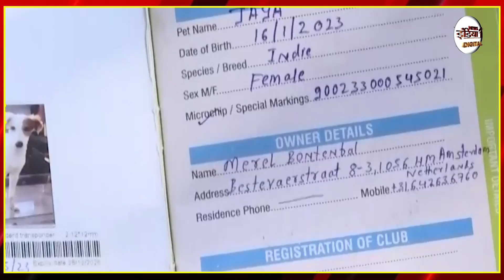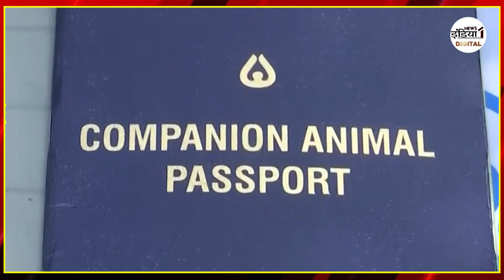Varanasi Viral Video : Netherland से घूमने आई महिला ने Street DOG के लिए किया ऐसा देख रह जाएंगे दंग!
Airtel - 350,
Netvision - 219,
RCN - 403,
UCN-223
Alisha Digital- 285
HDS- 127

We are also available on:
MX Player
JIO TV